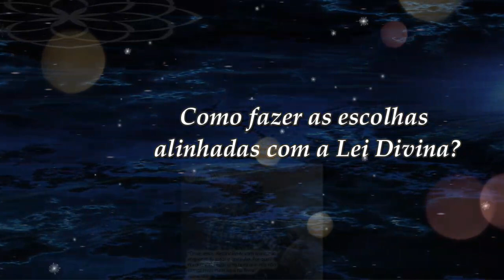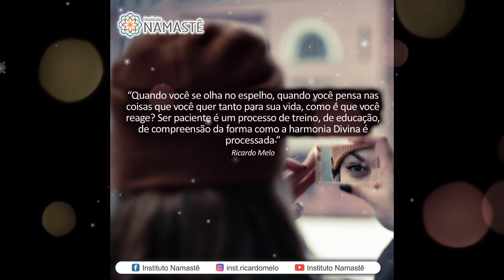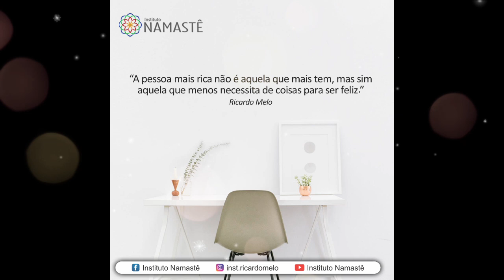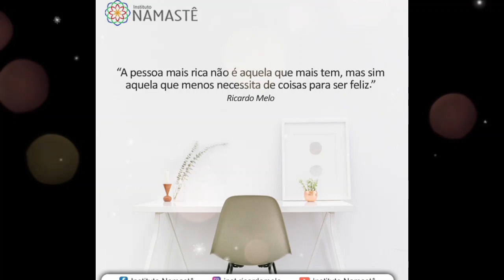Pílulas Inspiradores NOTURNA - Como fazer as escolhas alinhadas com a Lei Divina?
💖 Palestra Social Beneficente em Belo Horizonte
Hoje, às 19:30hs
Tema: As Cinco Linguagens do Amor